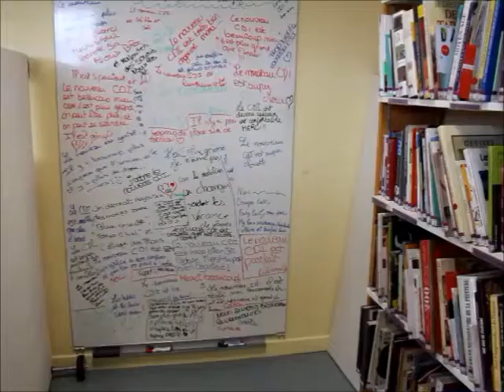LabEducation au collège de Breteuil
Projet de transformation du CDI du collège Compère Morel à Breteuil en Centre de Connaissance et de Culture.